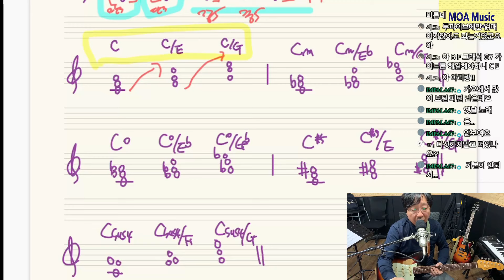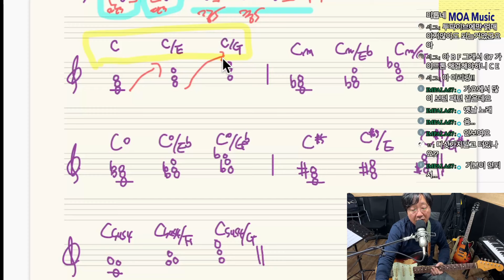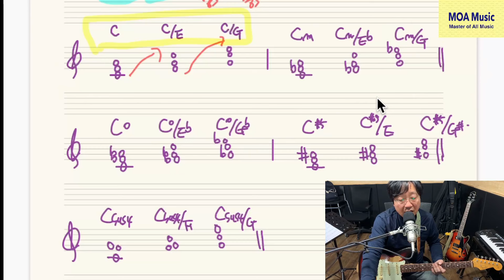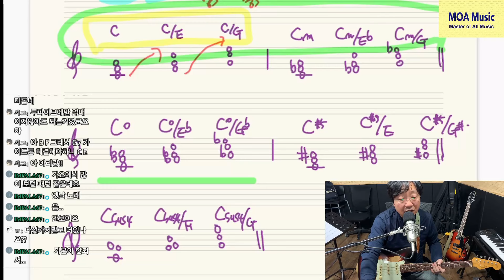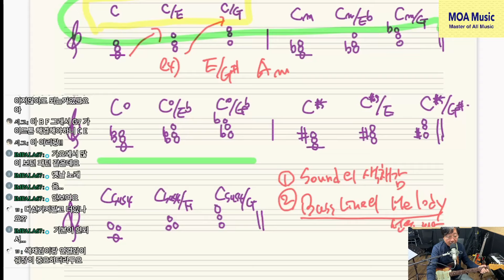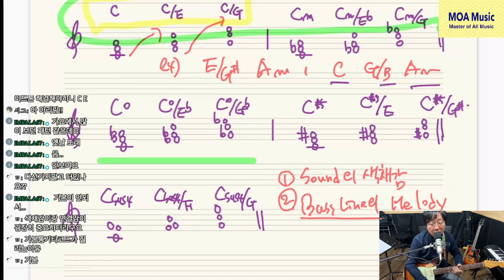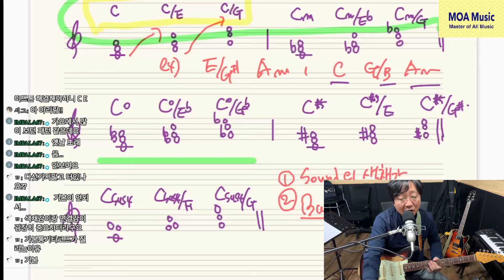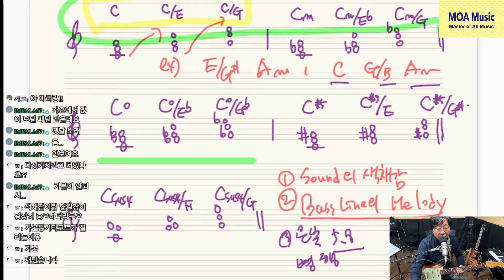C/E 코드가 나온 이유는?? / 인벌전 코드를 사용하는 이유에 대한 설명입니다! (24.03.08. 정기 라이브중에서)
지난 금요정기 라방에서 이미 업로드 된 3화음에서 다루지 못한 자리바꿈/인벌전 3화음에 대한 설명입니다!
아직 기초가 부족한 분들은 아래 링크를 먼저 보시고 시청하시면 더욱 좋습니다^^
즐거운 음악 생활 하세요!

(모아뮤직 채널 이용 방법)
1. 기타 크로메틱부터, 스케일, 인터벌, 코드스케일, 일반 팝보이싱, 드랍보이싱, 재즈보이싱(텐션),
2. 재즈 화성학(실용 화성학) 음정부터 3화음 7코드, 코드 스케일(모드 구조), 세컨더리 도미넌트, 릴레이티드2 마이너. 서브5, 마이너스케일, 디미니쉬스케일과 코드 활용등
모두 재생목록에 정리를 해 두었습니다. 재생목록을 활용하시면 체계적으로 공부를 하실 수 있습니다!

(레슨 문의)
kakaotalk : jassgT02